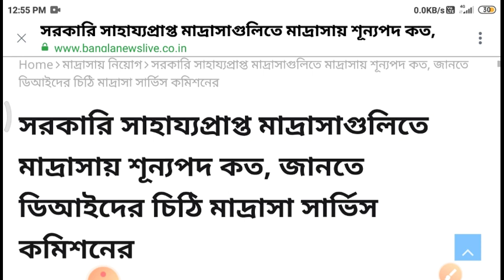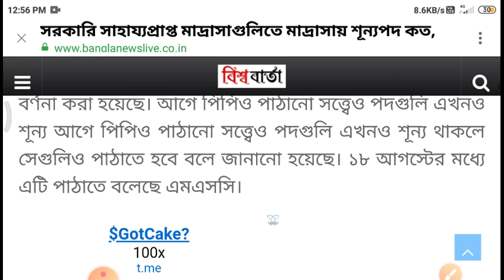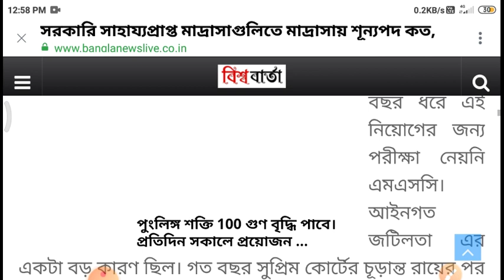New notification msc,madrasa service commission new notification coming soon,,মাদ্রাসা সার্ভিস কমিশন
Success-Quest
upper-primary-update
geograpgy_ bengali_history